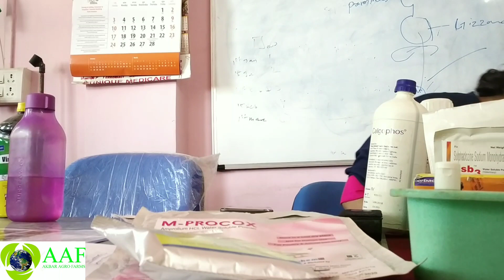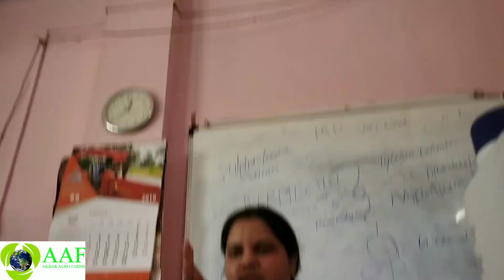CPDO Mumbai February 2019 Training Day-4 Part-4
This is CPDO(CENTRAL POULTRY DEVELOPMENT ORGANISATION) TRAINING PROGRAM CONDUCTED IN MUMBAI AS ON FEBRUARY 14TH 2019